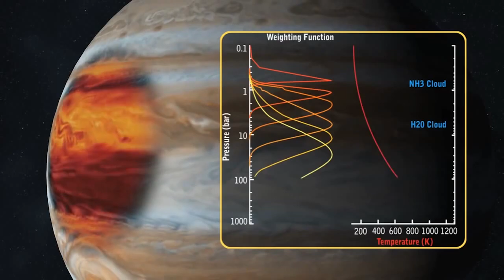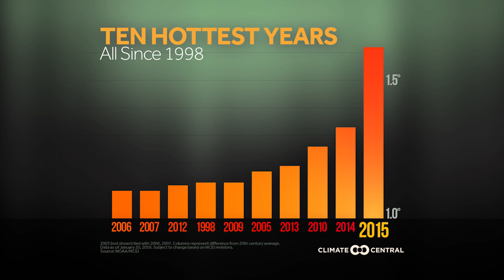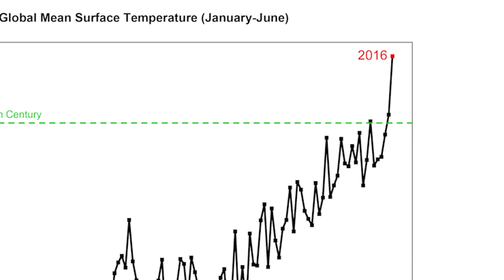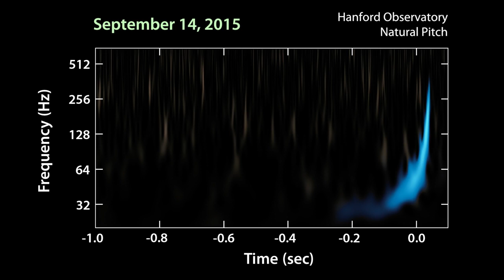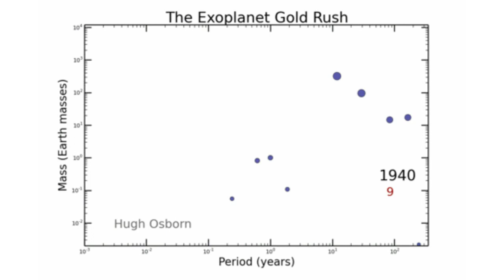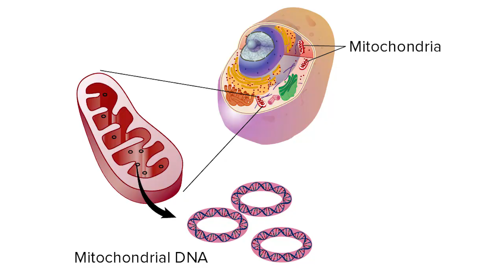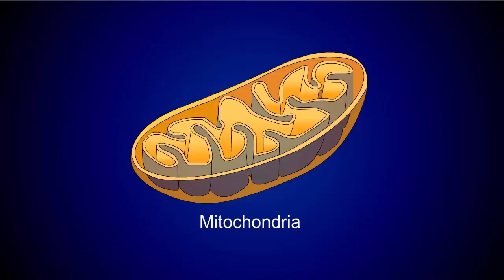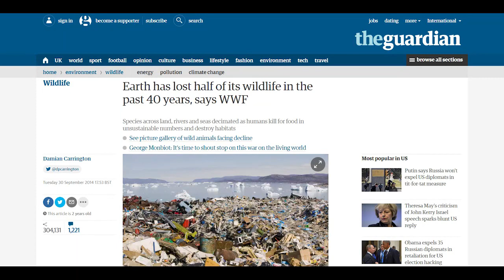تأمّل معي (54): أهم الأحداث العلمية في عام 2016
في هذه الحلقة أعرض أهم الأحداث والاكتشافات العلمية والتكنولوجية في عام 2016، منها ما كان تاريخياً، ومنها ما كان مبهراً ومشجّعاً، ومنها ما كان سلبياً ومخيفاً... هل تتفقون مع هذه القائمة؟ شاهدوا.